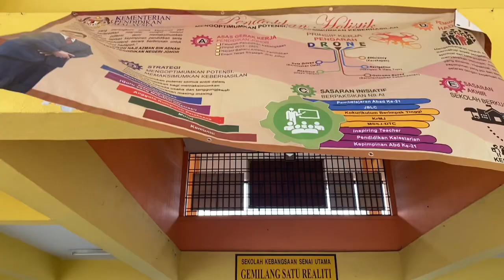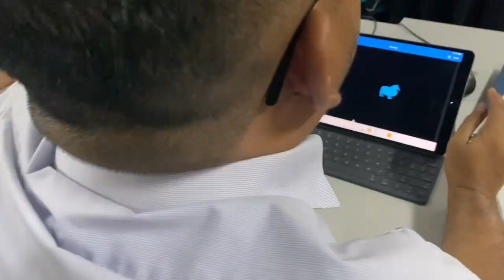Bengkel Asas Apple Teacher SK Senai Utama, Kulai, Johor